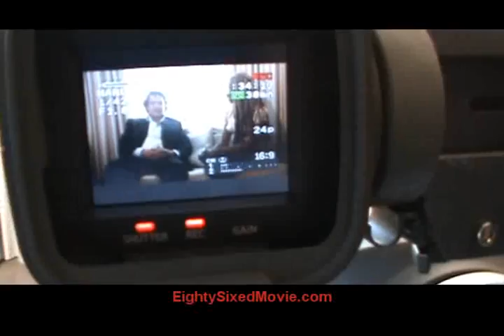Eighty Sixed Interview with Lajos Deri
Lajos Deri Eighty Sixed interview for his role as Atticus "The Money Man".